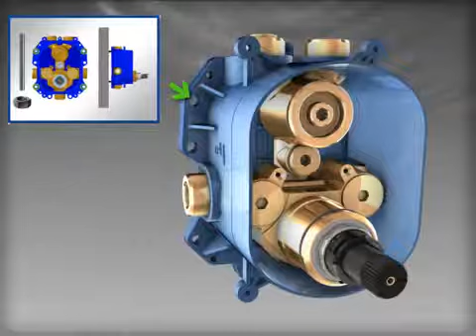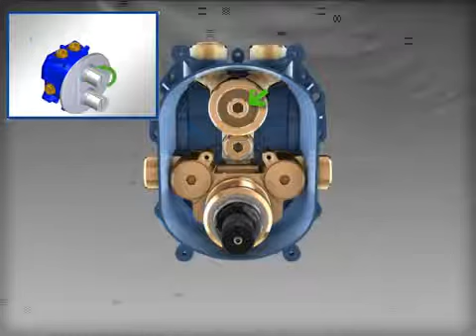Features GROHE Rapido Thermostat